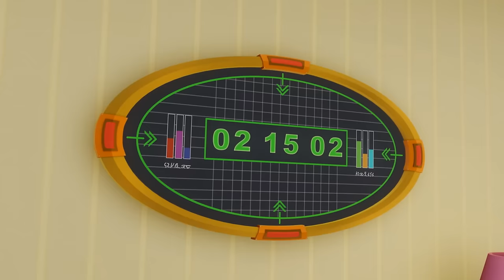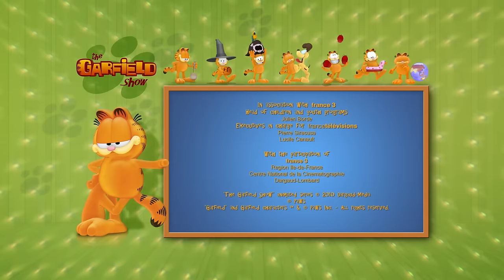😋Garfield inside Eddie Gourmand's mind ! 😋 2023 HD episodes